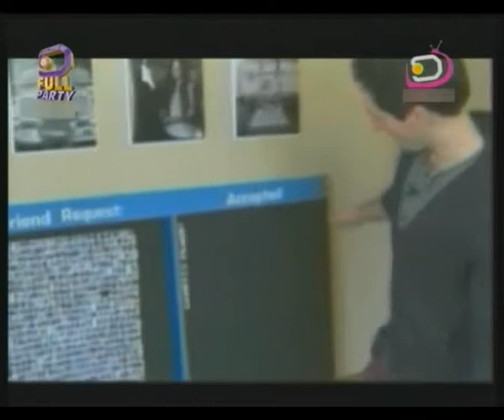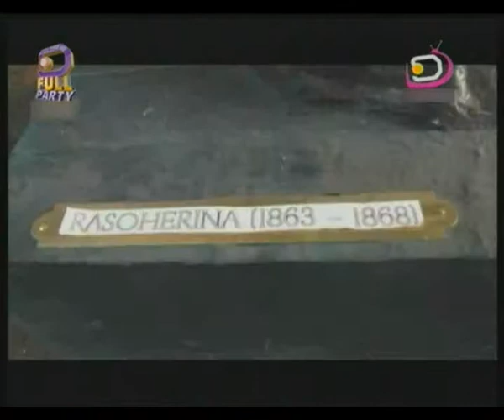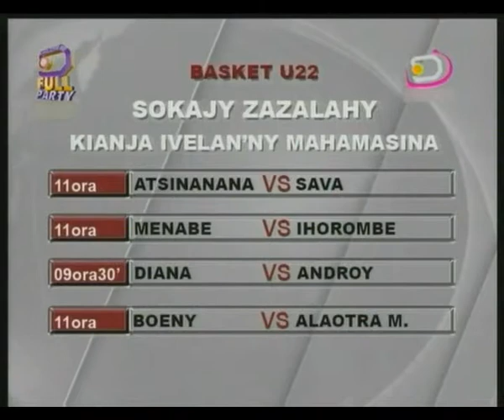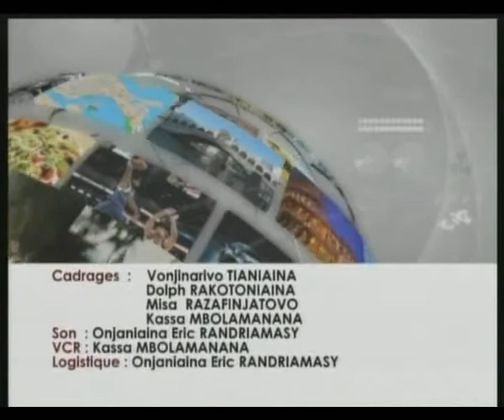Le Jité 26.03.13 Part 2